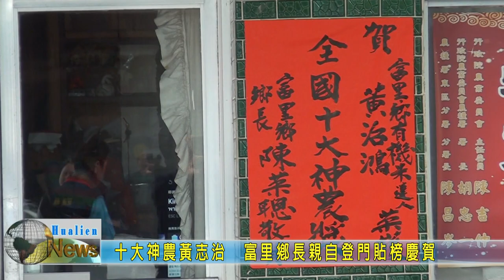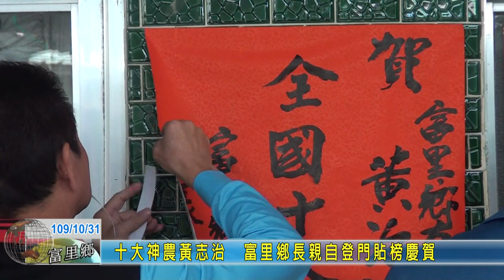20201031 05 十大神農黃志鴻 富里鄉長親自登門貼榜慶賀